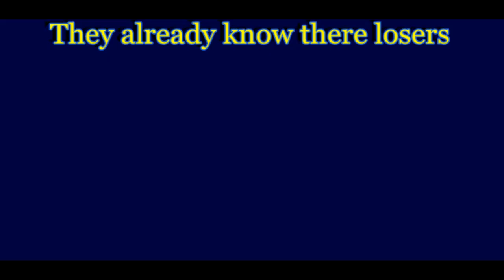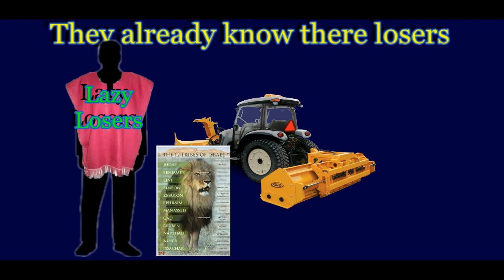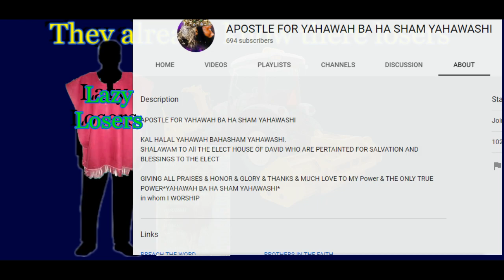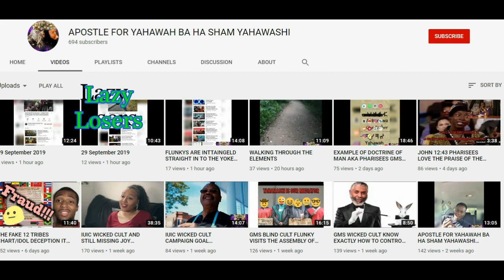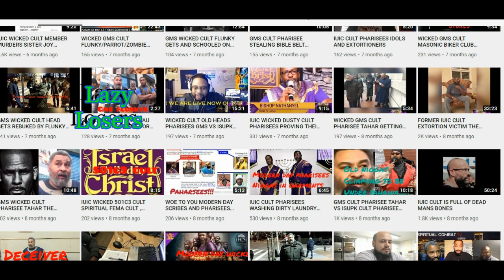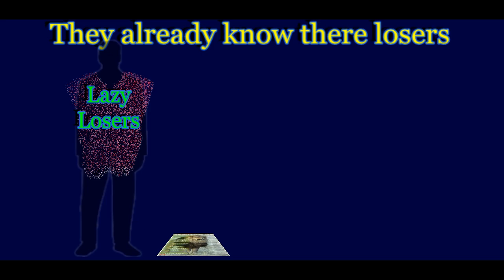AN EXAMPLE OF A SIMPLE ISRAELITE THAT DONT HAVE WHAT IT TAKES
They all know the lord is not dealing with them and there pissed off!